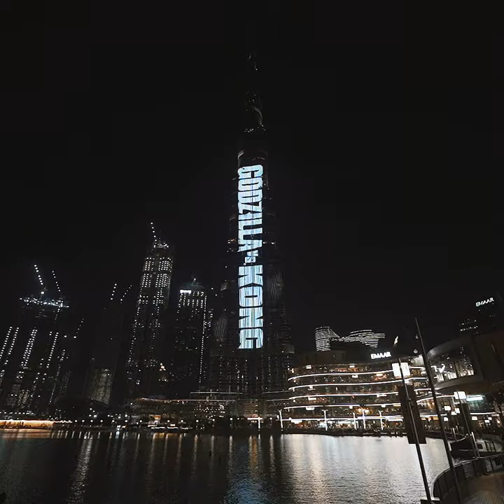GODZILLA VS KONG "Projection" Promo Video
GODZILLA VS KONG promotional video, courtesy of Warner Bros. Pictures. ENT.